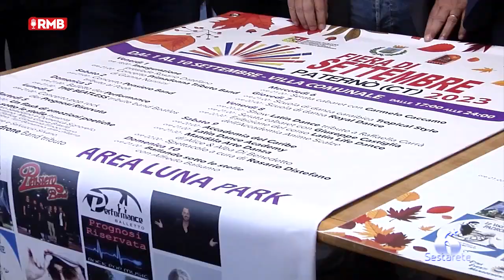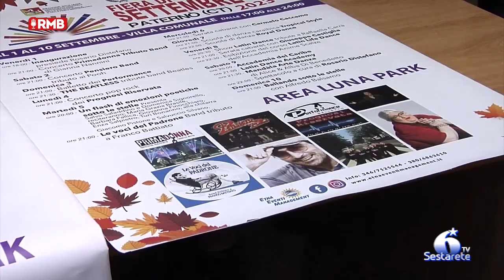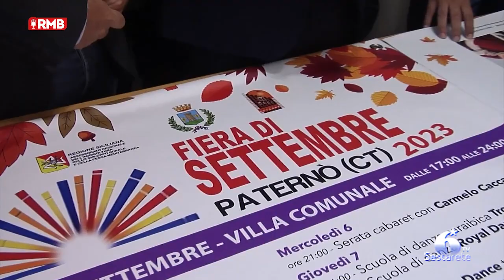Paternò, torna la Fiera di Settembre